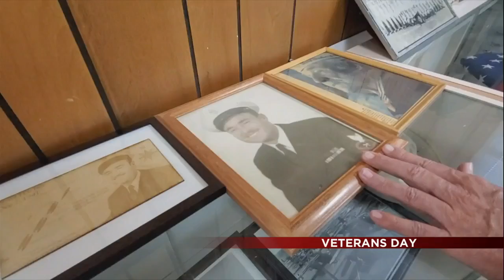6pm West Frankfort Military Museum encouraged by large youth turnout